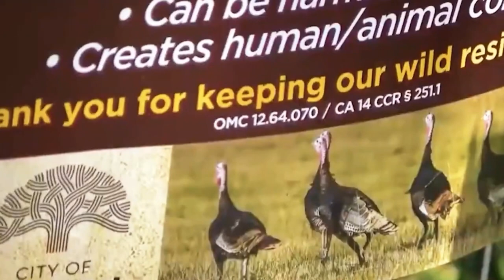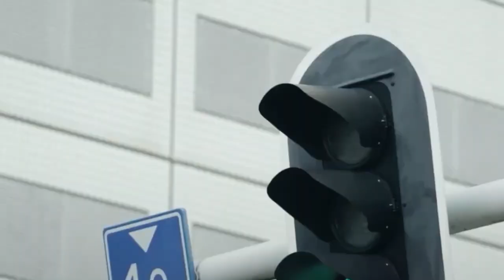10 Times Animals Went On A Rampage And How Things Played Out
10 times animals went on a rampage and how things played out.

Even though wildlife is a part of our existence, people occasionally desire to keep these animals in check. If this doesn't occur, these animals might cause unimaginable damage. In today's video, we explore 10 times animals went on a rampage and how things played out.